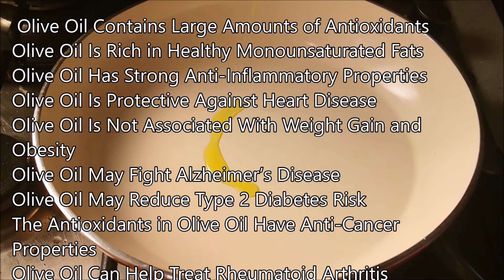Healthy and Easy breakfast recipe with Vegetables and Egg - Recipe #121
Healthy and Easy Breakfast Recipe with vegetables and egg